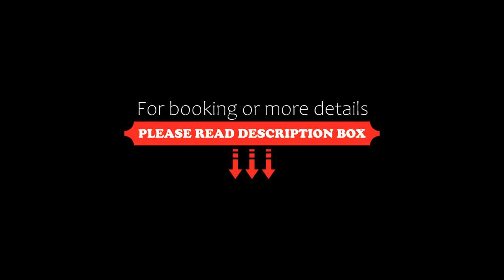Queenstown Village Apartments, Queenstown, New Zealand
About Property:
You're eligible for a Genius discount at Queenstown Village Apartments! To save at this property, all you have to do is sign in.
Located on the shores of beautiful Lake Wakatipu, Queenstown Village Apartments is situated in Kawarau Village, featuring restaurants, bars and ski shops. Guests can enjoy unlimited free WiFi.
Each apartment is equipped with a full kitchen offering an oven, a stove and a dishwasher. The dining and lounge area features a flat-screen T...
Property Type: Hotel
Address: 1 Alpine Lakes Drive, Kelvin Heights, Kelvin Heights, 9300 Queenstown, New Zealand
Searching For
1. Queenstown Village Apartments - Queenstown - New Zealand
2. Queenstown Village Apartments - Queenstown - New Zealand Address
3. Queenstown Village Apartments - Queenstown - New Zealand Rooms
4. Queenstown Village Apartments - Queenstown - New Zealand Amenities
5. Queenstown Village Apartments - Queenstown - New Zealand Offers and Deals
Audio Credit:
Track Title: Subway Dreams
Artist: Dan Henig